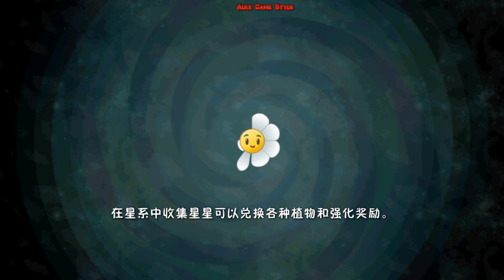Plants vs. Zombies 2 (Chinese version) - New Ra Zombie - Ancient Egypt Day 2 (Ep.2)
Channel Alex Game Style - series Tower Defense.